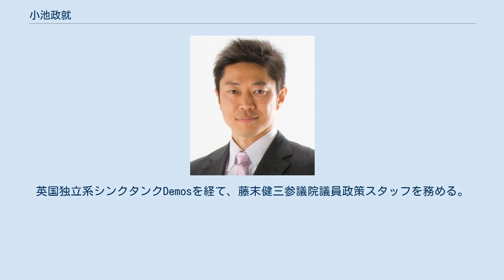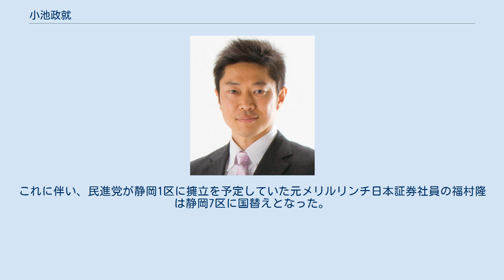小池政就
小池 政就（こいけ まさなり、1974年6月23日 - ）は、日本の政治家。
元衆議院議員（1期）、清華大学社会科学学院客員研究員。
 父は、元三島市長の小池政臣。
祖父は元衆議院議員の小池政恩。
 静岡県三島市生まれ。
静岡県立韮山高等学校を経て、上智大学経済学部卒業。
 丸紅勤務を経て、2003年、ジョンズ・ホプキンス大学高等国際問題研究大学院にて修士号取得。
大学院在学中から2004年初めまでDewey Ballantine LLP 法律事務所勤務。
英国独立系シンクタンクDemosを経て、藤末健三参議院議員政策スタッフを務める。
 2012年12月16日の第46回衆議院議員総選挙に静岡1区からみんなの党公認で立候補、小選挙区で落選（5人中4位）するも比例東海ブロックで復活当選。
 2013年12月9日、江田憲司らとともに離党届を提出し、同月、結いの党の結党に参加。
2014年9月に結いの党と日本維新の会の合流により、維新の党所属となる。
同年12月に行われた第47回衆議院議員総選挙に静岡1区から立候補、落選した。
 2015年10月の維新の党分裂に際して、おおさか維新の会に合流した。
この時点で国会議員ではないが、旧結いの党の国会議員経験者（分裂当初の現役含む）でおおさか維新の会側に参加したのは小池のみである。
2016年2月22日付でおおさか維新の会衆院静岡1区支部長就任が発表され、2月25日の就任会見で移籍理由の一つに民主党と維新の党との合流協議への違和感を挙げた。
 2017年9月30日、細野豪志に促され日本維新の会を離党し、希望の党に移籍。
これに伴い、民進党が静岡1区に擁立を予定していた元メリルリンチ日本証券社員の福村隆は静岡7区に国替えとなった。
10月22日に行われた第48回衆議院議員総選挙で小池は得票数2位で落選。
比例復活もかなわなかった。